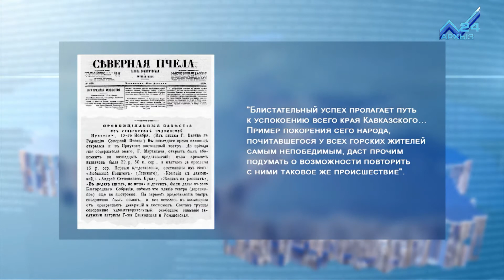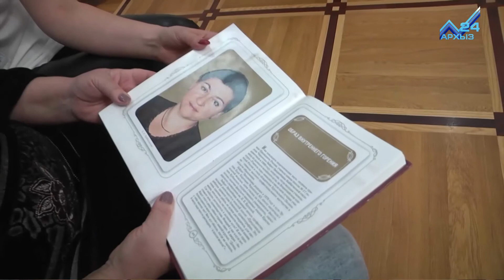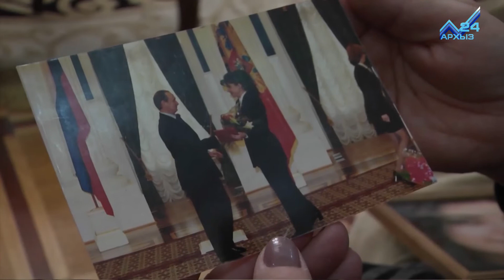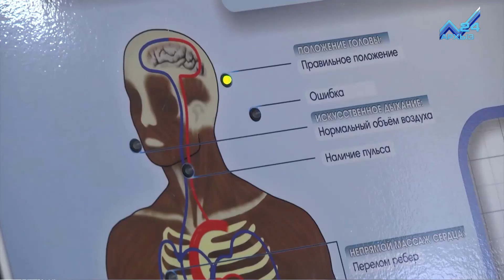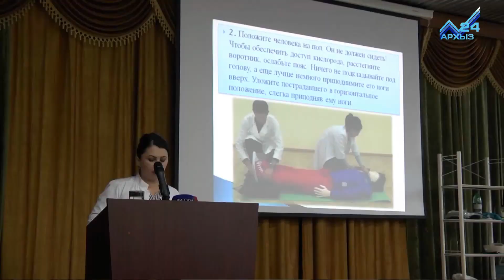События дня 01.11.2017